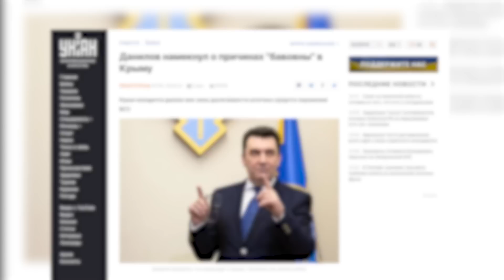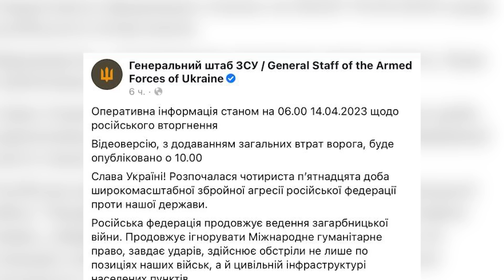Загадочная "бавовна" в Крыму. Киев тонко намекнул, в чем причина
UA - Секретар РНБО Данилов запевняє, що українська армія нічим не може дістати до півстрову. При цьому він не виключив випробування нових зразків озброєння на українській території. Докладніше - в сюжеті.

RU - Секретарь СНБО Данилов заверяет, что украинская армия ничем не может достать до полустрова. При этом, он не исключил, испытания новых образцов вооружения на украинской территории. Подробнее - в сюжете.